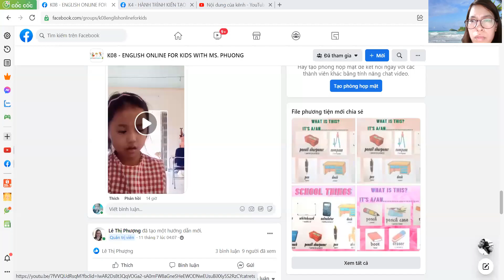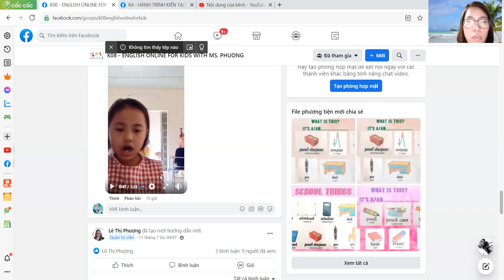Yến Trang 15 07